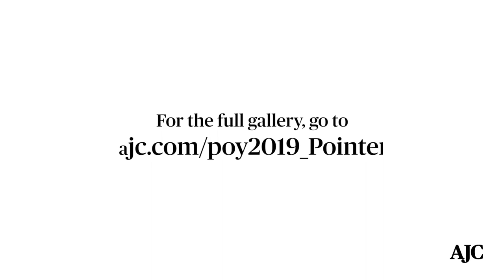AJC | Behind the lens - Alyssa Pointer Memorable moments 2019